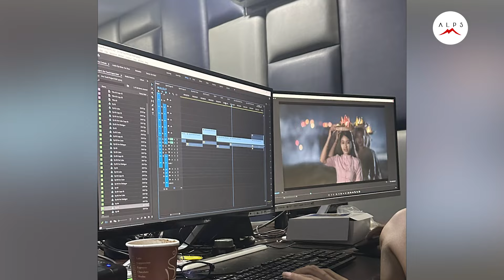နောက်တစ်ခါ အလုပ်လုပ်ရင် အားနာတတ်တဲ့စိတ်ကိုလျော့ဖို့ ကြိုးစားတော့မယ်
ထူးအောင်ရဲ့မျက်နှာကမြန်မာဆန်တဲ့ မျက်နှာမျိုးဖြစ်နေလို ရွေးချယ်ခဲ့တာအရမ်းမှန်ခဲ့တယ်. ရည်မွန်အောင်